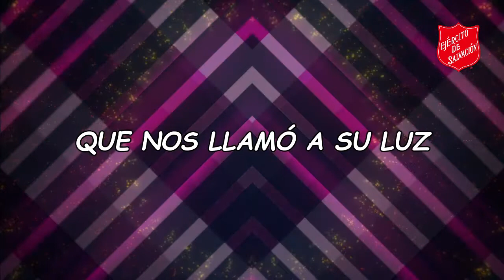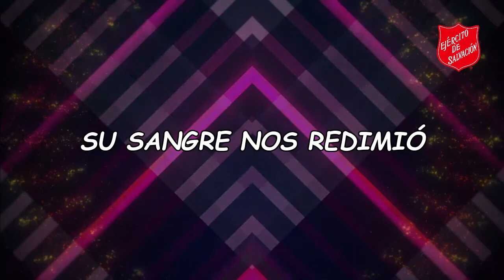Canción Contemporánea "Somos el pueblo de Dios"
Ministerio de Alabanza Ejército de Salvación Puerto Montt